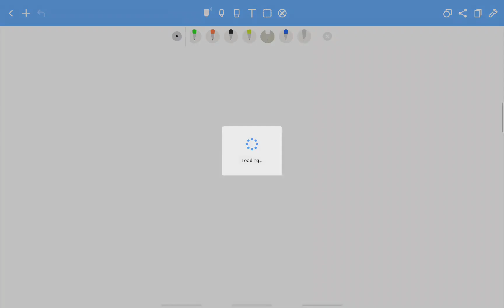ادوات حالت جامد - نانوالکترونیک ۲۶